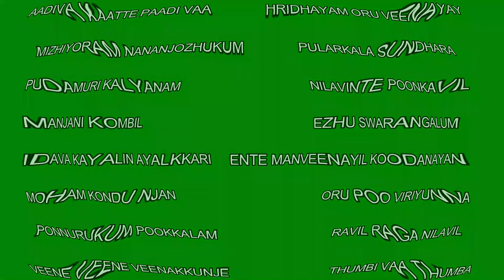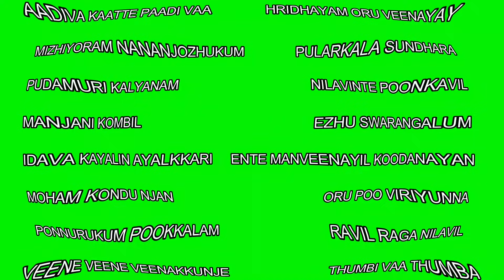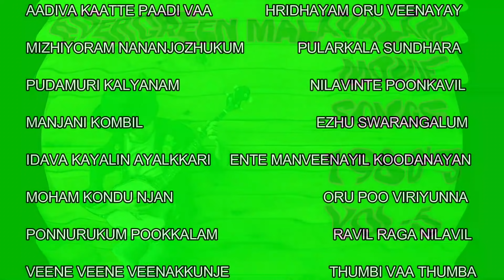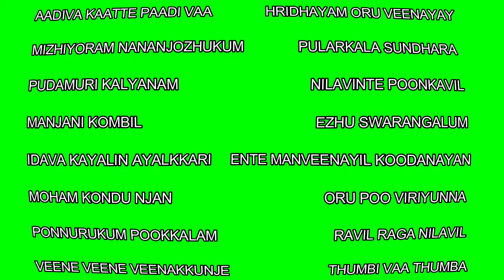1980'S MALAYALAM MOVIE SONGS ,VOL 5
MALAYALAM EVERGREEN SONGS ,1980'S MALAYALAM HITS###

We don't wish to violate any copyright owned by the respective owners of these songs and we are not in to any sort of copyright infringement . and we oblige to remove any content of the videos if there is any objection.